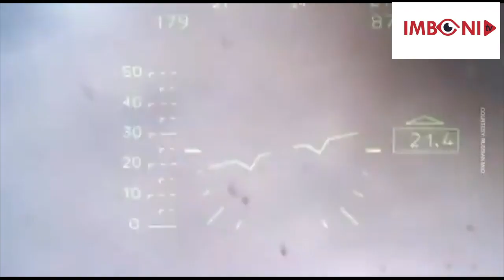🚨IMPURUZA: FARDC NA M23 UMURIRO WATSEE🔥🔥FDRL NA MAI MAI BAJE GUFASHA FARDC KURWANYA M23.HATALI!!